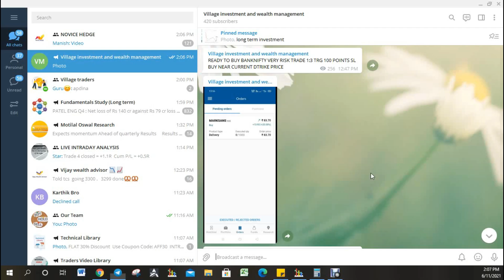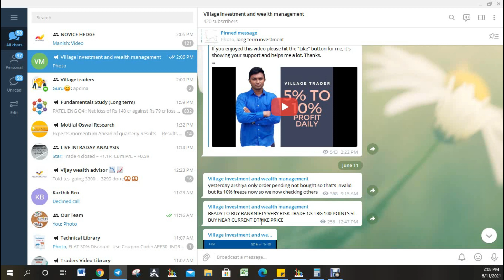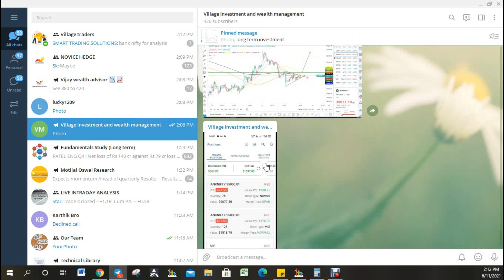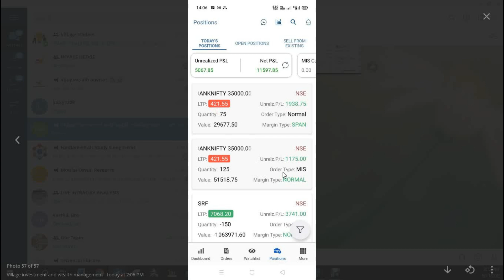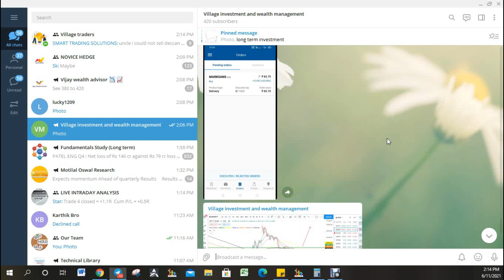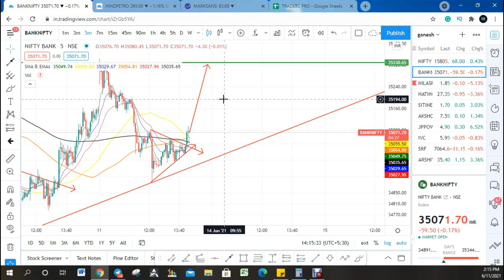How I making 5 to 10 % profit daily | Day 2 | village trader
Lots of people have been asking for me to talk about my new Day Trading Strategy! How I find the stocks that I Day Trade every day. What I'm doing is nothing new or groundbreaking but it's working for me. Its been consistently working for me over the last couple of months and I've been working on honing my skills with it. The key to DayTrading is to find a strategy that works for you and then get really good at it. Having a couple of different strategies to work with depending on the Stock Market conditions.